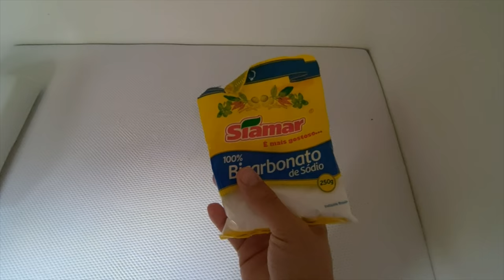NAO FOI FACIL MAS MELHOREI - Fubá online